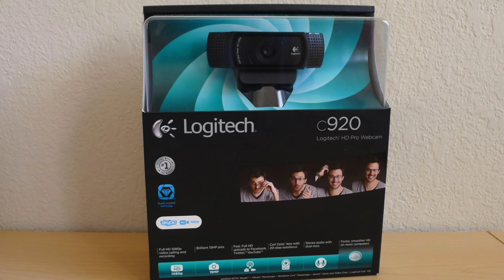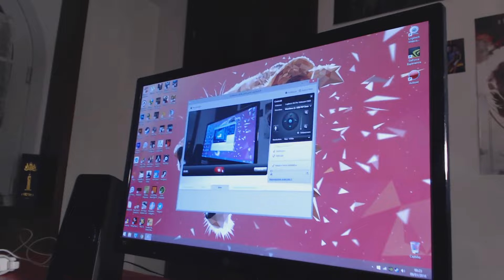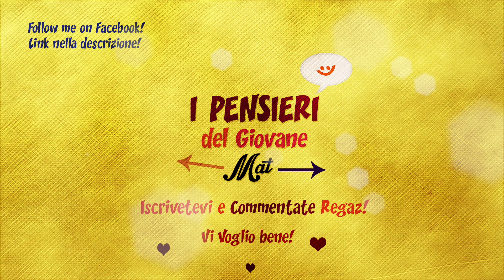Vlog di aggiornamento: Nuovi acquisti e upgrade futuri!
Ciao ragazzi! Si ritorna in casa Mat con nuovi acquisti e notizione! :D
A presto con nuovi videoo!